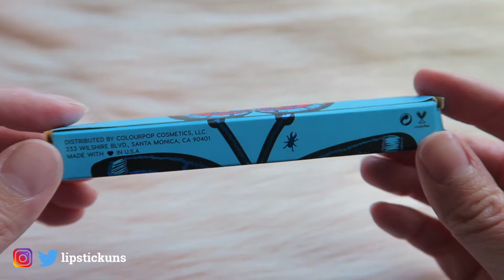Colourpop Butterfly (LIMITED EDITION Spring 2018) Lippie Stick Little Things | Unboxing & Swatches